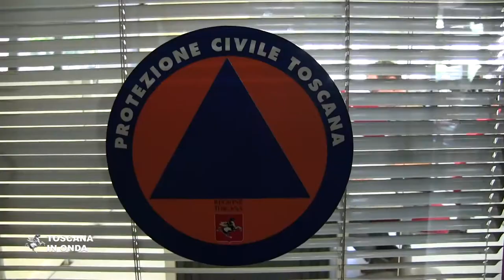Emergenza incendi in Toscana. Gli interventi e le misure di prevenzione della Regione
La Regione valuta l'attivazione di presidi organizzati nelle aree più critiche e misure specifiche per migliorare l'attività di prevenzione sul fronte incendi. Per approfondimenti